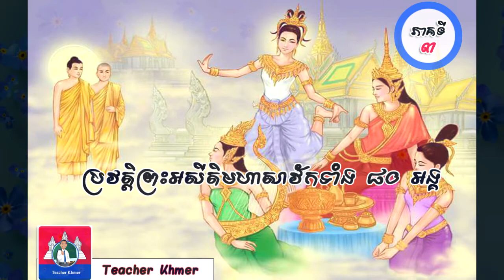41.ប្រវត្តិព្រះអសីតិមហាសាវ័កទាំង ៨០ អង្គ